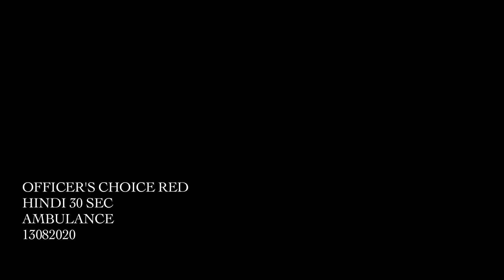OFFICER'S CHOICE RED HINDI 30 SEC